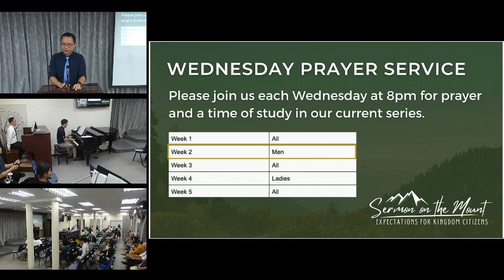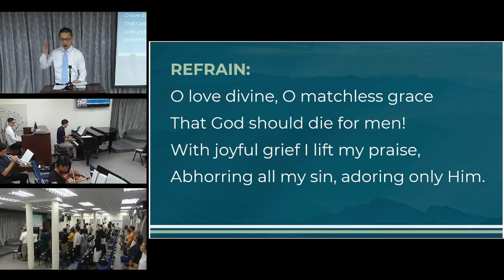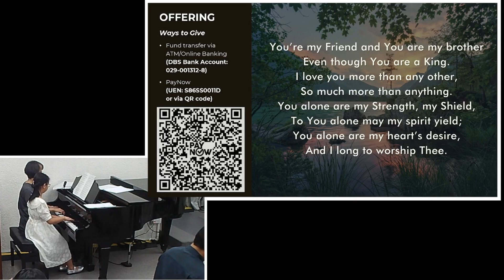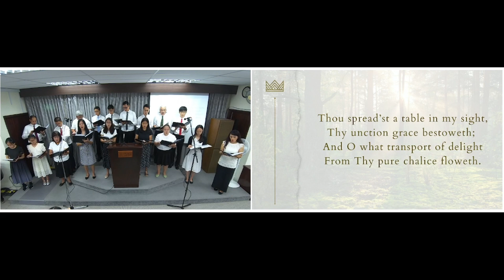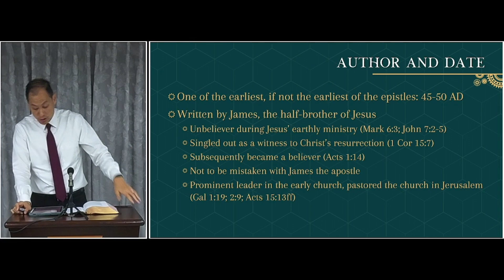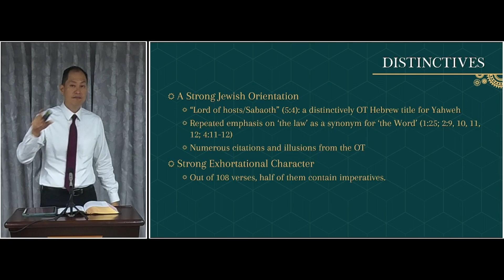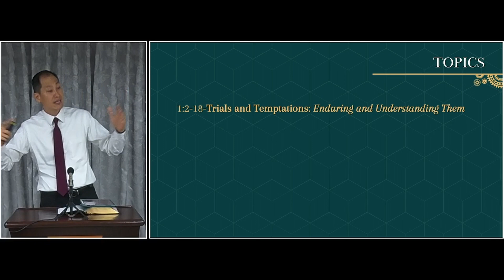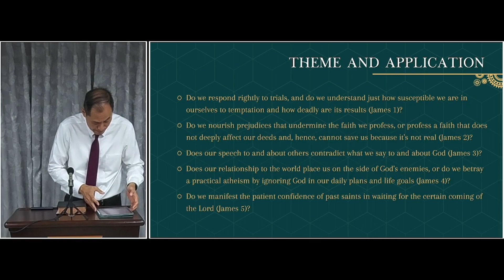Introduction To The Book Of James In The Bible | GIBC Worship Service | 05 Nov 2023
Worship Theme: Gaze On The Cross
Message: Introduction To James

00:00:00 Call To Worship
00:59:56 Message

Grace Independent Baptist Church Worship Service

Introductory sermon on the book of James